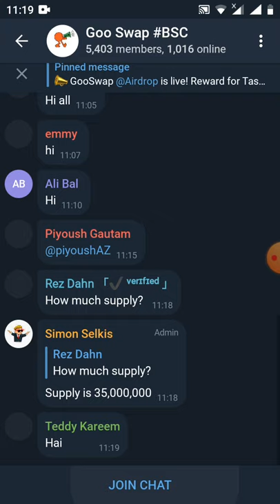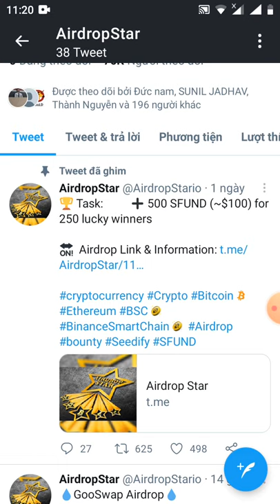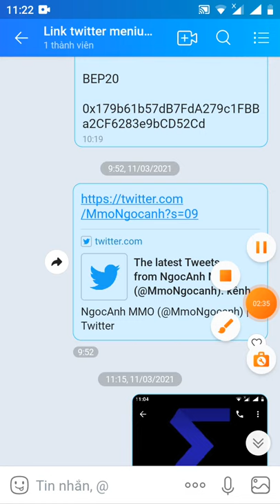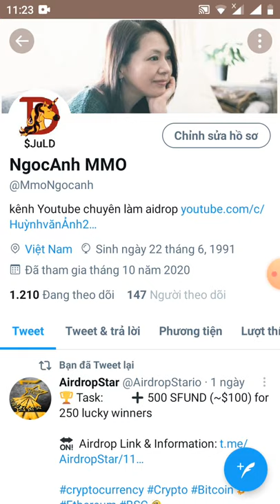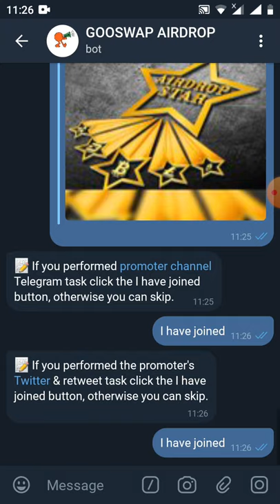hướng dẫn nhận 80 token GOP ~8$(dự án tiềm năng)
Link đk
🏆 Reward: 80 GOP ($8)